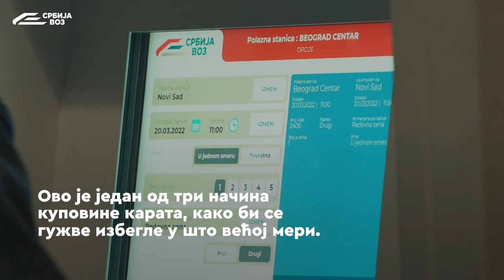Купите своју карту без чекања!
Благајна јесте можда најчешћи, али сигурно не и једини вид куповине карата. Исте можете набавити и путем картомата који су доступни на свакој станици, као и путем апликације, односно вебсајта ""Србија Воз"".
Који је ваш најдражи начин куповине карата и зашто? Јавите нам у коментарима!